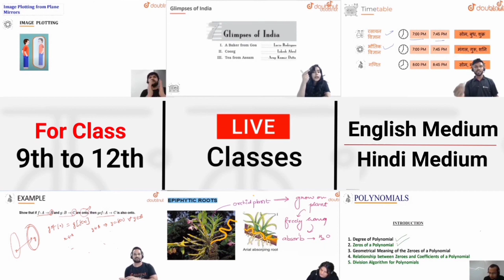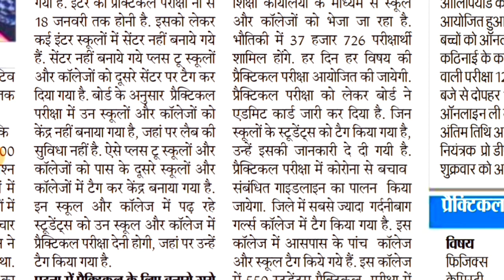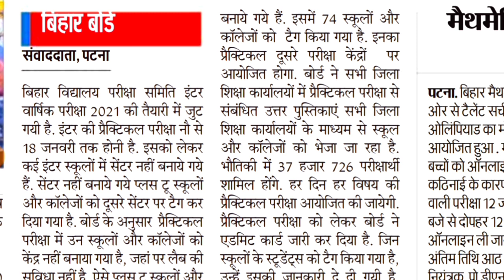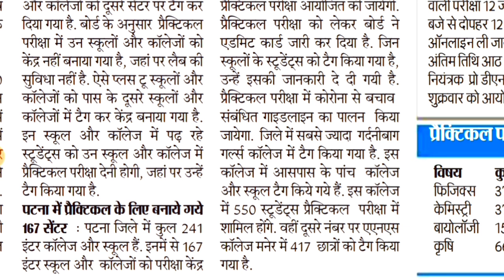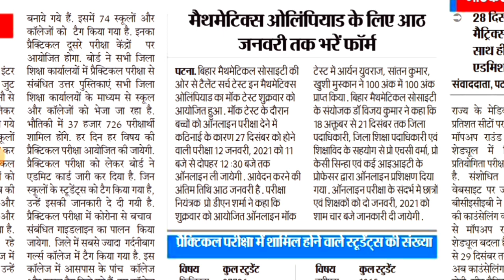बिहार बोर्ड ने अचानक 12th प्रैक्टिकल परीक्षा 2021 सेण्टर जारी किया!12th Practical Exam Center 2021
Centre list 2021,Centre list bihar Board 2021,
10th centre list bihar Board 2021,
12th centre list bihar Board 2021,Centre list kab aayega 2021,bseb centre list bihar Board exam 2021,bihar board exam centre list kaise check kare,bihar board exam centre kaise dekhe,
bihar board exam centre kaise pta kre,
bihar board exam 2021,bseb exam 2021,
Bihar board latest news today,
bihar board practical exam kab hoga 2021,
Practical admit card 2021

More Features :

1) Saari important books milengi solved video solutions ke saath

2) Previous year papers, Important PDFs, Question Bank

3) Crash Course, Mock Tests, Quiz

4) India's biggest student's community

& much more

3 Crore se zyada bachho ka bharosa!!

Bihar_Board_inter_exam-time_table_2021,
bseb _nter_exam_2021,
bseb_12th_routine-2021,
Bihar_Board_class _12th_exam_date_2021,